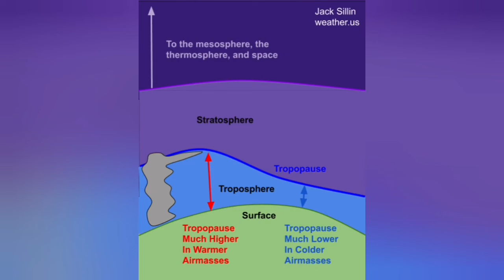Klyuchevskaya Volcano Exploded: Huge Ash Cloud Blocked Sun Rising 13km,Russia, Ring Of Fire